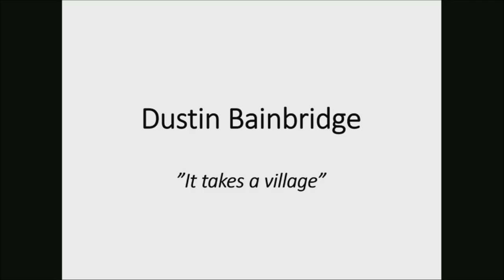The Unstandardized World of Education | Dustin Bainbridge | TEDxYouth@DiamondBar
Many of us live in a world that is unstandardized. Many of us wear different clothes, eat different foods and share different thoughts.  However, in education we are measured by standardized tests and grade level standards that are set forth for each of us that we must master in order to succeed in school. So what happens when we take a child from an unstandardized world and put them in a standardized system?  The achievement gap is what is formed.

Dustin Bainbridge began his career as the Regional Sales Director for the Princeton Review. Over the past 15 years he has devoted his career to closing the achievement gap in education. Dustin has a Bachelor of Arts from UC Riverside, a Master of Business Administration from the University of Redlands and a Certificate from Stanford University in the field of Innovation and Entrepreneurship. Dustin is currently the president of Toastmasters in Laguna Beach where he regularly works on helping others improve their public speaking skills. Dustin founded Horizon Test Prep in 2013, a test preparation company that focuses on training high school teachers to become master SAT/ACT preparation instructors via Professional Development. 73% of the students Horizon Test Prep services are from low income communities. Horizon Test Prep has been able to increase standardized test scores among students of color, provide additional income for teachers and gather meaningful data among subgroups to provide evidence of the impact their programs are making within the United States.